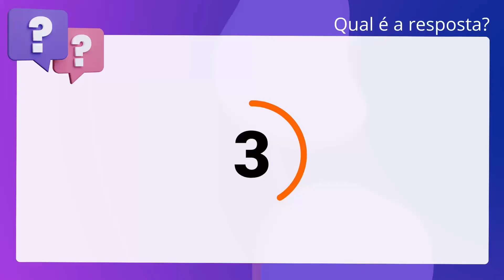QScon Direito: [Art. 5º, Lei 6.015/73] IESES 2014 - Tabelião / Oficial de Registros - Remoção (TJ-PB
Art. 5º, Lei 6.015/73 | IESES 2014 | Tabelião / Oficial de Registros Remoção | (TJPB)

Considerando a quantidade dos registros o juiz competente poderá autorizar a. diminuição do número de páginas dos livros respectivos, até a terça partigo do. consignado nesta lei.

Gabarito: Verdadeiro